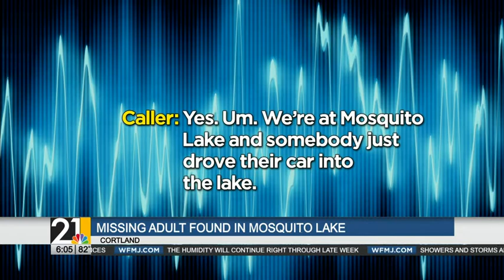Mineral Ridge man whose van went into Mosquito Lake dies